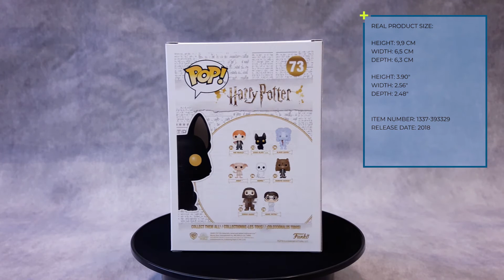#73 - Sirius Black as Dog - Harry Potter - Funko POP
Funko POP Figure / 73 / Harry Potter / Sirius Black as Dog